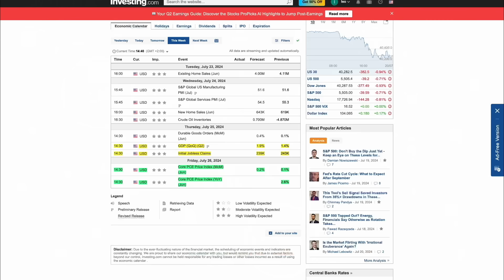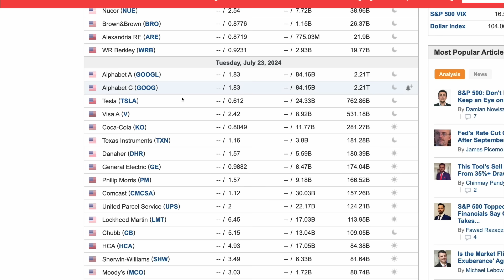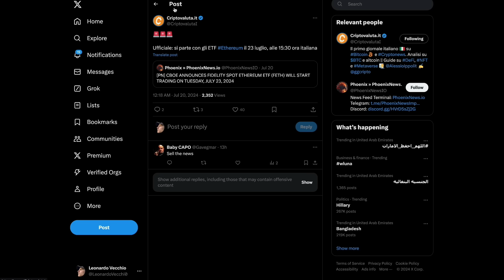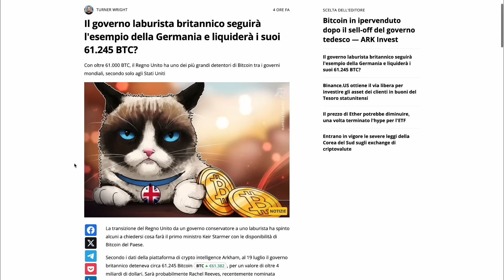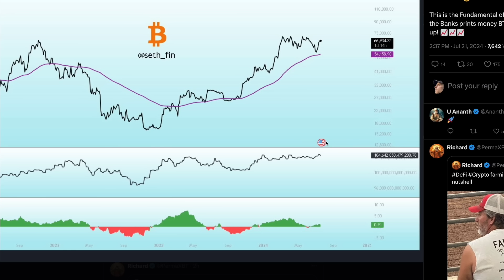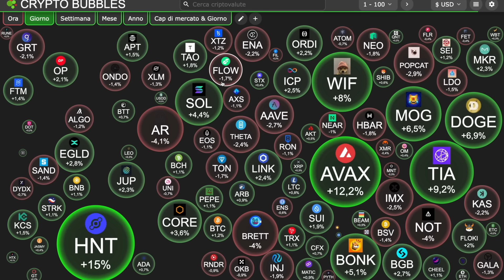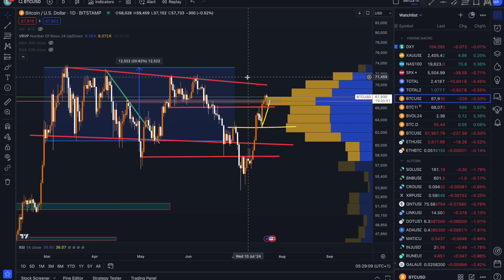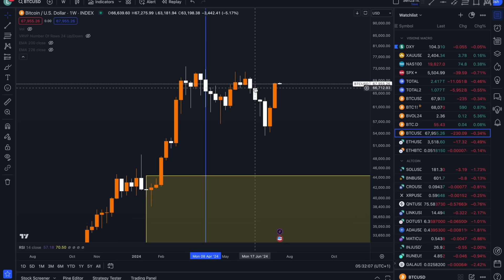😨 COLPO DI SCENA! 😨BITCOIN, Questi fattori DECIDONO TUTTO!! 🚨 Crypto News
PS: Questo è il mio UNICO CANALE TELEGRAM UFFICIALE, tutti gli altri sono SCAMMER che mi hanno rubato l'identità!

n questo video andremo ad approfondire cosa sta succedendo all'interno del mercato crypto e soprattutto andremo ad analizzare cosa potrebbe fare nel breve termine

💰 ALTRI BONUS 💰